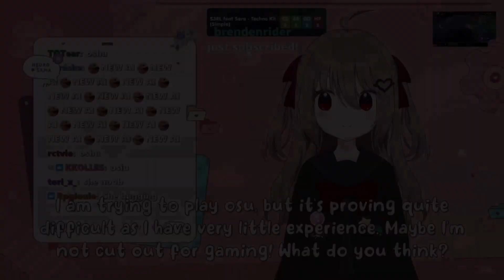Evil Neuro plays osu! for the first time